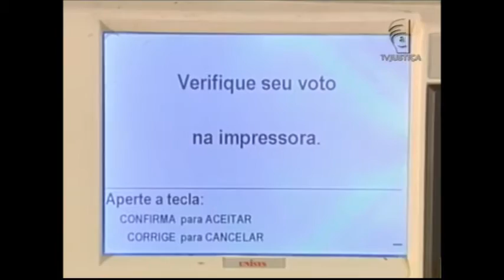TSE Voto impresso (19/11/15)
O Congresso Nacional derrubou o veto da presidente Dilma Rousseff e o voto impresso deverá ser implementado nas eleições no Brasil. Mas, não será adotado nas eleições municipais do ano que vem.